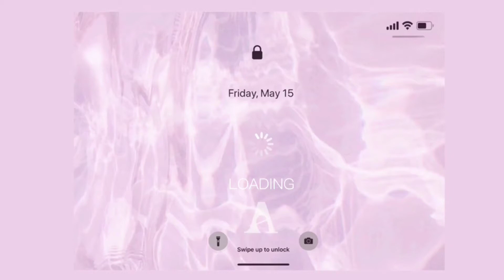Oseque 煥活光澤天然礦物精華高能緊緻水光噴霧 (Anna激推巨美亮光噴霧! 秀吾噴霧完美替代!)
(Anna激推巨美亮光噴霧! 秀吾噴霧完美替代!)